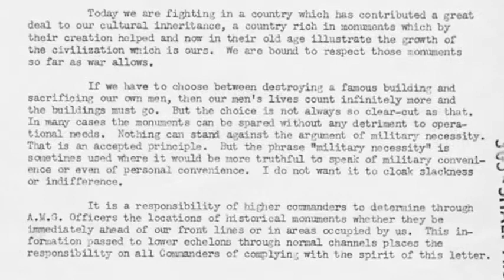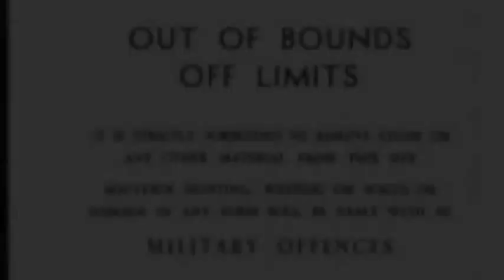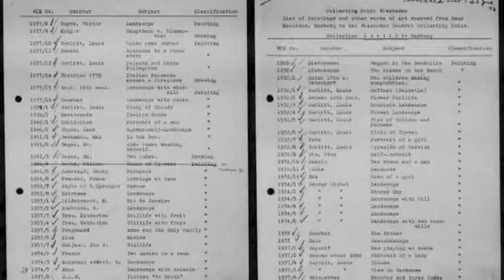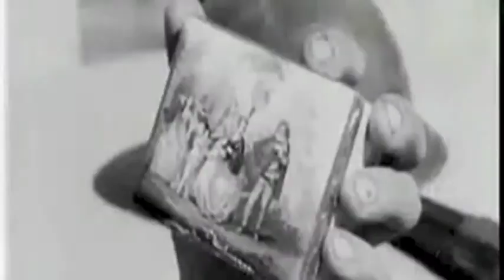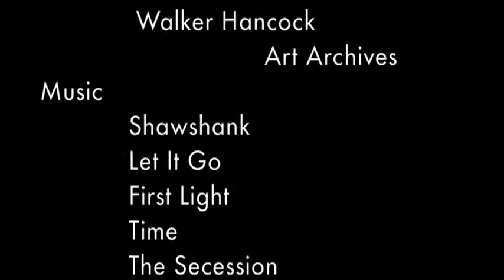"The Art of War: The Empty Frames of WW2" - Tina Snieder and Emma Walhof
Tina Snieder and Emma Walhof, seniors at Unity Christian High School qualiﬁed for the National History Day Contest in College Park, Maryland. This year's theme is "Rights and Responsibilities in History". Tina and Emma's entry is in the category of

Group Documentary and is entitled " The Art of War : The Empty Frames of World War

II. This documentary tells the story of the looting of art by the Nazis and efforts of

recovery. The entry was selected at Iowa History Day at the State Historical Society

in Des Moines on April 28. Cody Harskamp is their sponsor.